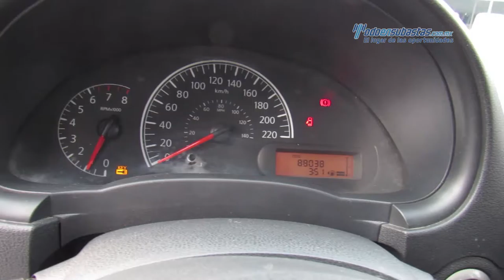Nissan - Versa Sense 2014 - EK423595